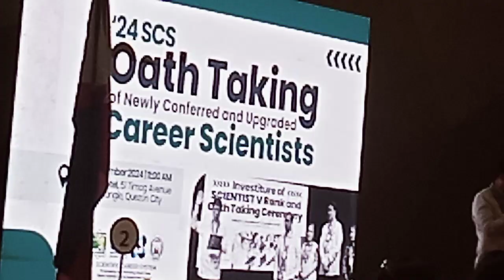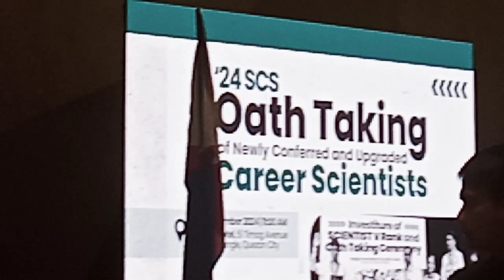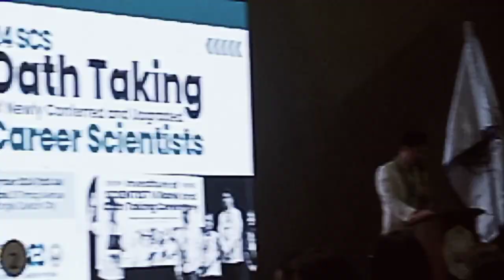CSC Chair Karlo Nograles at Career Scientist oath taking DZMJ Online Season 110 Episode 07